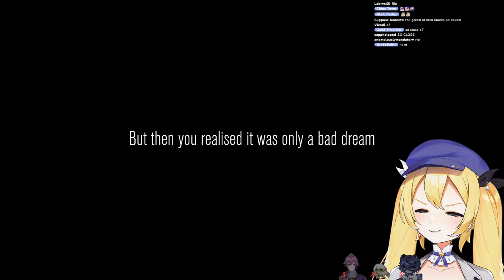【CONTENT WARNING】if this video gets 100,000 likes【Dokibird】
GENERAL
LIVE
ART: DokiGallery / NSFW
COSPLAY
CLIPS
PROPS/THUMBNAIL
MEMES

「Rules」
☆ Keep in mind to always be respectful towards other viewers in chat. Any forms of of hate or discrimination to anyone is not permitted.
★ Talking about other unrelated streamers are not allowed unless I mention them first.
☆ Please no spoilers unless I’ve asked for them myself!
★ Always bring extra treats for D.A.D (Doki Amber Doge)